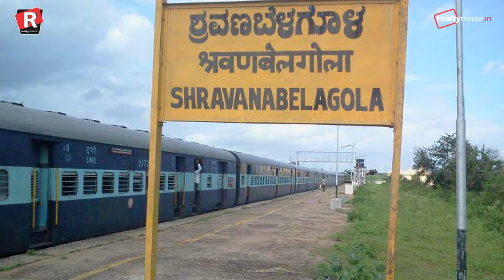Gomateshwara: Wonders of India